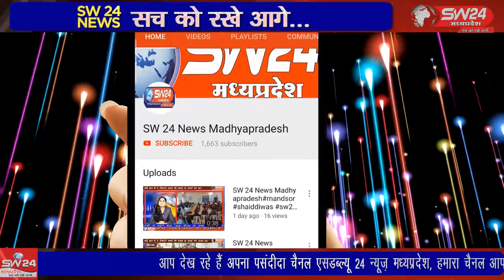khargone- खरगोन जिले की पुलिस लाईन में नवनिर्मित अस्पताल का शुभारम्भ हुआ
खरगोन जिले की पुलिस लाईन में नवनिर्मित अस्पताल का शुभारम्भ हुआ जिसमे इंदौर झोन के पुलिस महानिरीक्षक हरिनारायणचारी मिश्र ने पधारकर देशभक्ति और जनसेवा का जज्बा रखनेवाले सिपाहियो की इस अनूठी सौगात का फीता काटकर उदघाटन किया। बता दे की पुलिस शैलेन्द्र सिंह के निर्देशन में सभी सुविधाओ से लेस इस अस्पताल का शुभारम्भ हुआ। खरगोन से जयंत गुप्ता की रिपोर्ट